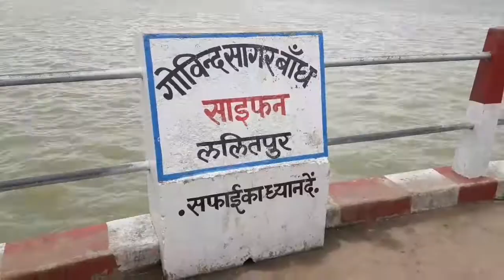गोविन्द सागर वांध साईंफन/govind Sagar dem lalitpur u. p/ ft bundeli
helo dosto me s,raikwar ..aaj aap ko kuch anokhi teknologi ke bare me vedo laya hu jo bharat ke chuninda badho me hi he .jisko kahte he... saifan. jo apne aap me khash he .yah prnali pani ka jalstar belence karti he or dem ko sahi rakhti he
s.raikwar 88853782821